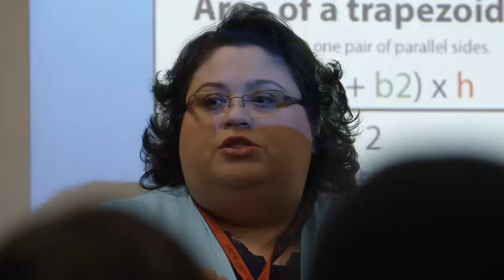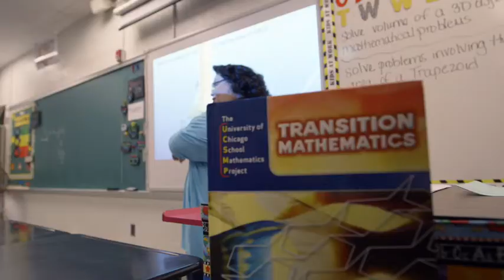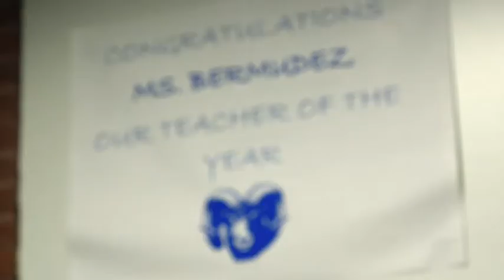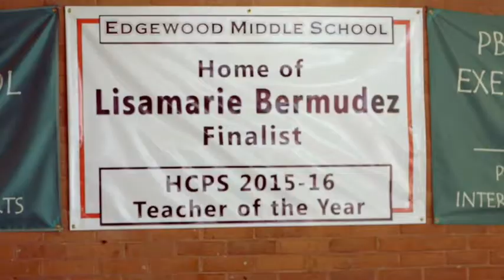Lisamarie Became an Award-Winning Math Teacher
- With countless of examples of great teachers in her young life, Lisamarie Bermudez of Baltimore, Maryland, knew she wanted to be a teacher herself from the beginning. When she and her family moved to the States from Puerto Rico, with English as a second language and a love of learning instilled in her by her parents, Lisamarie never lost sight of that hope, even when she couldn't afford college out of high school and got by working as a substitute teacher and, then, a teacher's assistant. She continued to dream of having her own classroom one day, and WGU removed the barriers that stood in the way of her making her dream—finally—into a reality.